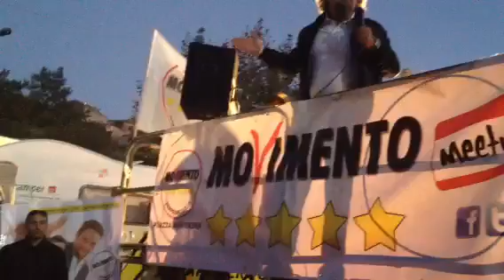Beppe Grillo a Piazza Armerina 2 parte.